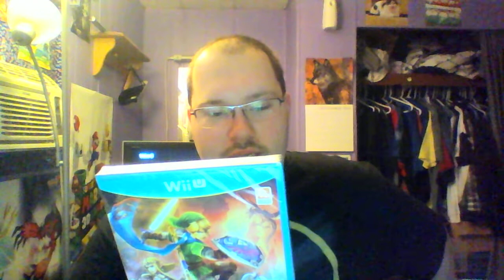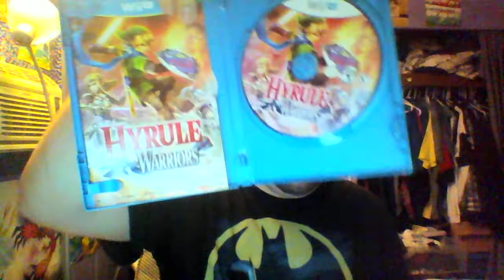Unboxing with Delta Episode 60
Time for a new dynasty warriors game!